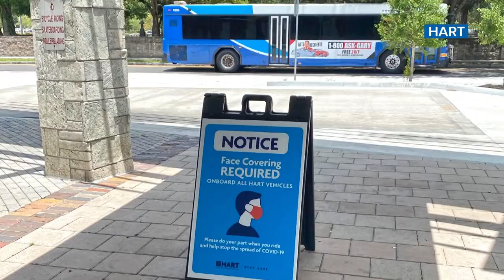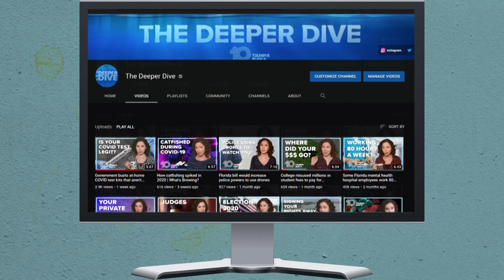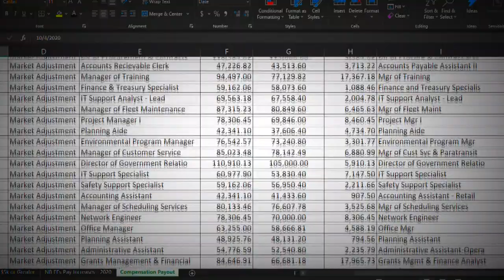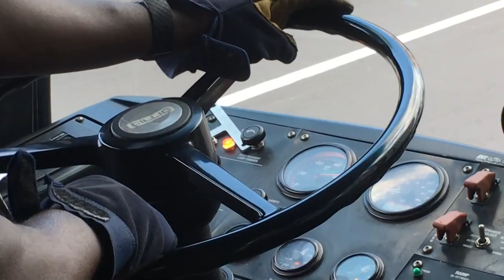Transit bosses get big raises while drivers struggle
During the coronavirus pandemic, Hillsborough Area Regional Transit gave top administrators big raises – tens of thousands of dollars, in some cases. Essential workers like bus operators got left out. In this episode of What’s Brewing, investigative reporter Jenna Bourne takes a deeper dive into why this happened, and the dangers transit workers face.

What’s Brewing is a series of homemade deep dives during the COVID-19 pandemic, coming to you from 10 Tampa Bay in Florida.